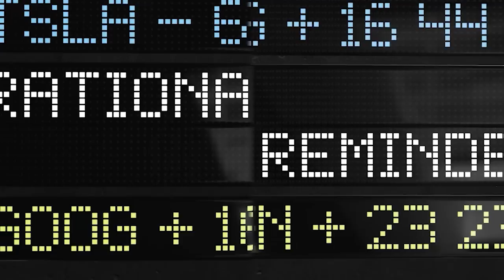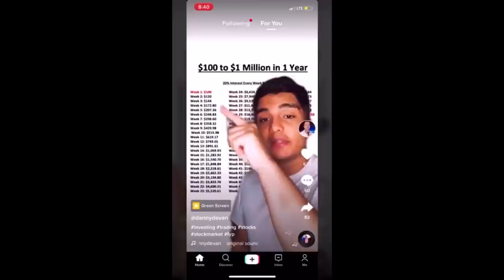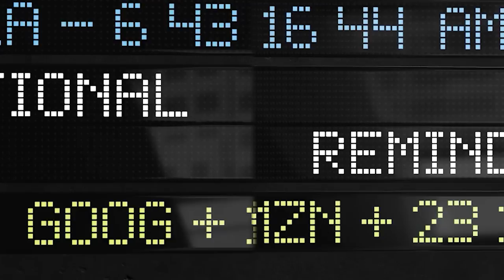RR #115 - Actively Managed Funds vs. COVID-19, Behavioral Nudges, and a Sustainable Investing Update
Our focus for this episode of the Rational Reminder is split into two sections; first, we cycle through our regular features, looking at a number of studies and articles of interest, the market during the pandemic, and our bad advice segment, and then Benjamin is joined by Tim Nash to talk about ethical investing and comment on Wealthsimple's new sustainable portfolio. We start off our weekly round-up talking about the idea of broadening a knowledge-base and how reading widely and diversely on all manner of subjects can influence and benefit your investing. From there, we turn to the topic of quantitive easing before exploring Tim Wu's thesis about information empires and how they cyclically influence economics. We then dive into the Ontario Securities Commission Investor Experience Study and Lubos Pastor's paper, 'Mutual Fund Performance and Flows During the COVID-19 Crisis'. Both of these shed light on investor behaviour and market performance during 2020 and also offer some interesting findings on the strength of some active management. Daniel Crosby has laid out what he calls '22 Behavioral Nudges to Optimize Client Outcomes', which we then run through, touching on each of his ideas and commenting where necessary. Our bad advice of the week comes from TikTok, and we listen in on two, worryingly misleading clips from TikTok personalities — the social platform may not be the best place to find sound financial advice! For the last part of the show we hear from Tim Nash; he shares his thoughts on Ken French's appearance on the show recently and what the pandemic has proven about sustainable funds going forward. So for all of this and a whole more, in a jam-packed episode, be sure to listen in with us!

Key Points From This Episode:

0:00 Introduction.
3:35 The importance of a wide range of reading material and looking at Peter Thiel’s Zero to One.

9:22 Quantitative easing and the important work that Frances Coppola has done on the subject.
11:49 Tim Wu’s economic theory around the cycle of information empires.
13:53 Takeaways from the Ontario Securities Commission Investor Experience Study.
20:04 Narratives about actively managed funds during the COVID-19 crisis.
28:35 The performance and flows of mutual funds; looking at Lubos Pastor’s paper.
38:03 Sustainable funds during the crisis – the past research that this now underlines.
43:23 Looking at the 22 behavioural nudges identified by Daniel Crosby for optimizing client outcomes.
58:46 Bad advice of the week: A couple of concerning clips of financial of content on TikTok.
1:03:45 An introduction to Wealthsimple’s new sustainable model portfolio.
1:08:32 Tim weighs in on what this progressive portfolio really means.
1:11:44 A response to the conversation we had with Ken French about ESG.
1:16:47 The increasing prioritization of sustainable companies during the pandemic.

Books From Today’s Episode:

Zero to One: Notes on Startups or How to Build a Future
Atomic Habits
The Case For People's Quantitative Easing
The Master Switch: The Rise and Fall of Information Empires

The Rational Reminder is presented as an educational resource and should not be construed as individualized investment advice, nor as a recommendation to buy or sell specific securities. The funds and portfolios discussed are examples only and may not be appropriate for your individual circumstances.